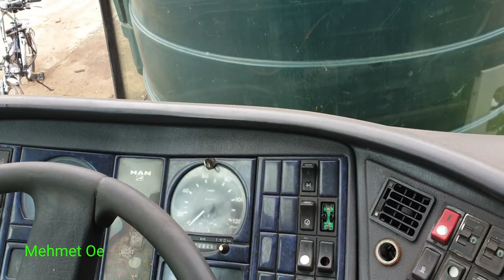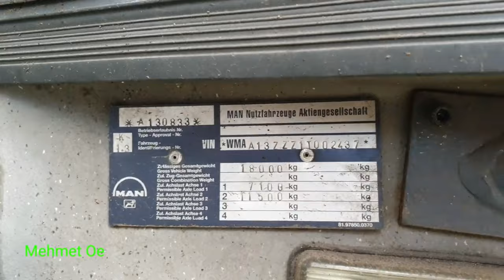Lost Bus in Poland (Velorener Bus in Polen gefunden)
Auf meiner Reise in Polen wo ich Auschwitz besucht habe hier übrigens der Link von dem Video
habe ich einen verlassen MAN gefunden schaut selbst was für ein Teil das ist.

Hier das neue vorgestellte  Bluetooth Headset
Oder eine Taschenlampe

►Bussimulator 18
►Omsi Lenkrad
Hier könnt ihr Busse kaufen.
►Volvo 9700
►Citaro Gelenkbus
►Citaro solo